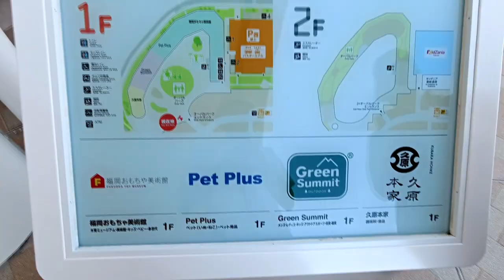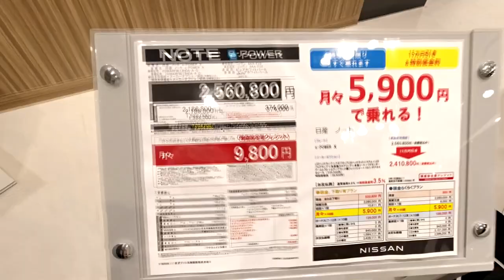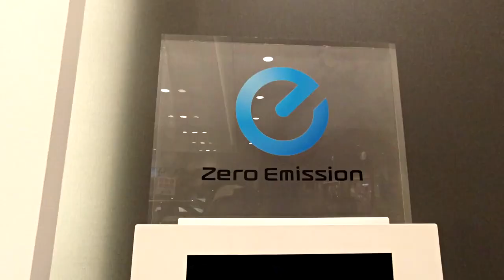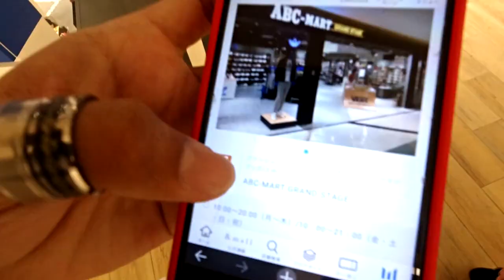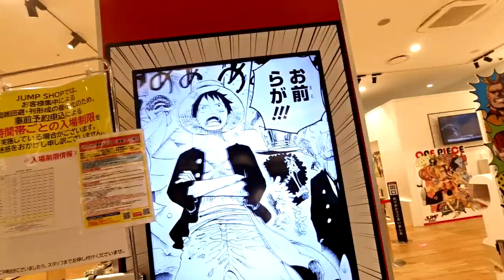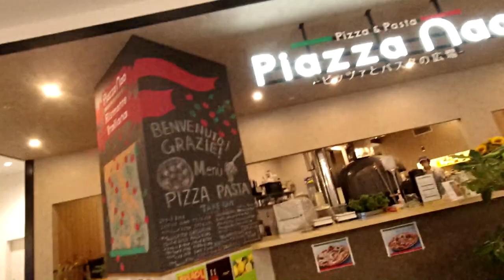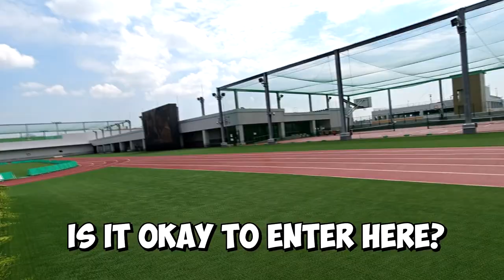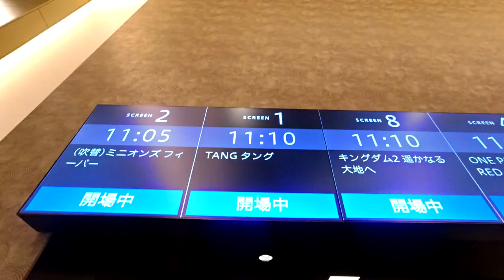JAPAN TRAVEL 2022 🎌 Ultimate Guide To Lalaport Fukuoka: Hidden Gems & Must-See Spots!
What's up mga hitsuraan, mga choy ug chay. Maayong Adlaw sa tanan. Lalaport shopping mall walkthrough, exploring inside the Lalaport Mall. Orrryt.! Enjoy.! Have a great day ahead.! Godbless Everyone.!